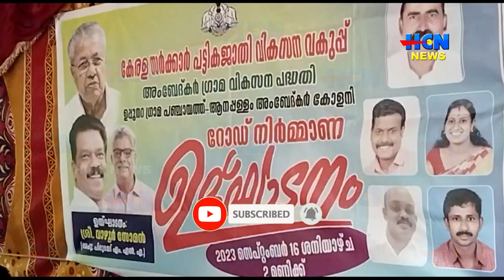ആനപ്പള്ളം അംബേദ്കര്‍ കോളനി റോഡിന്റെ നിര്‍മ്മാണ ഉദ്ഘാടനം പീരുമേട് വാഴൂര്‍ സോമന്‍ നിര്‍വഹിച്ചു.